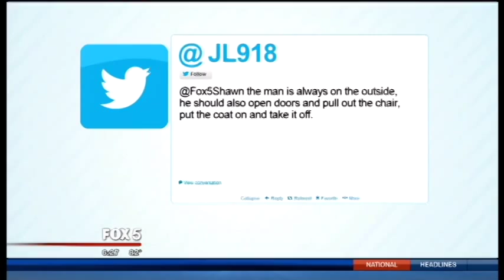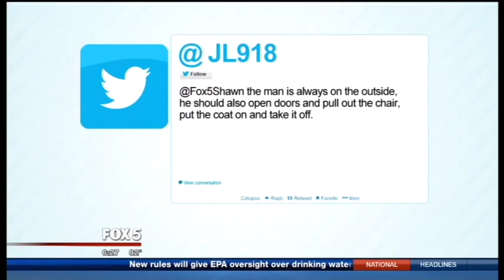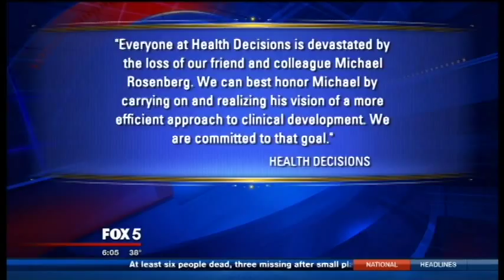Scott Smith News Anchoring 2